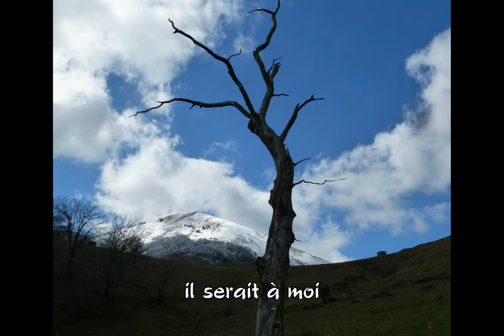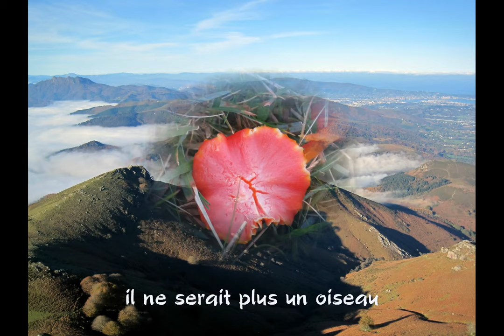Hegoak ( Pays Basque )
Txoria txori" de Mikel Laboa, paroles de Joxean Artze , devenu le chant de tout un peuple et de sa culture.